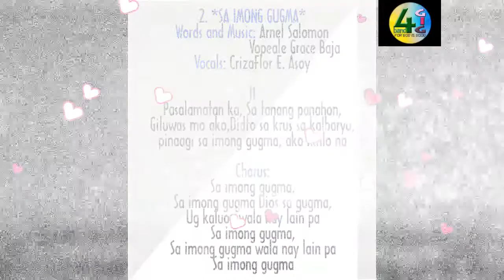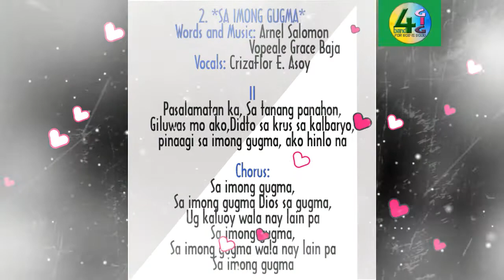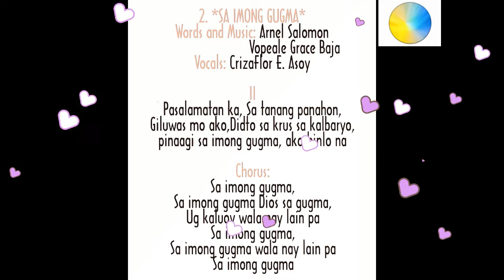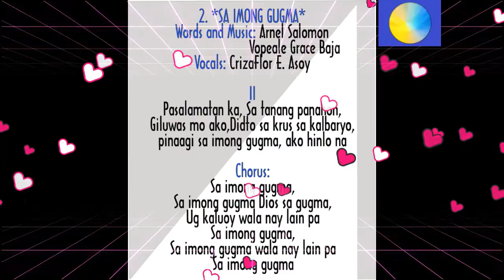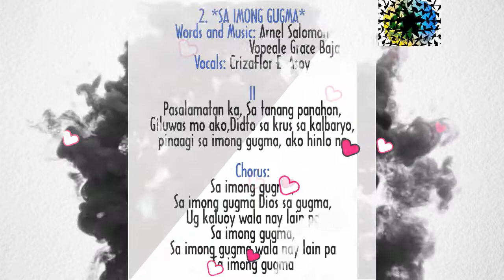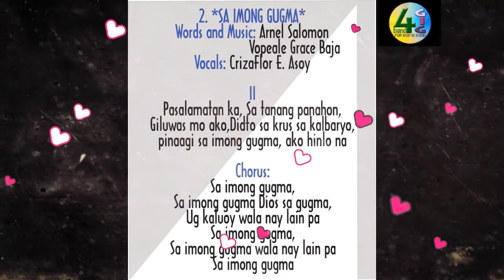2. Saimong Gugma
2. *SA IMONG GUGMA*
Words and Music: Arnel Salomon Vopeale Grace Baja
Vocals: CrizaFlor E. Asoy
2nd Album: Ang Dughan Ko 2016